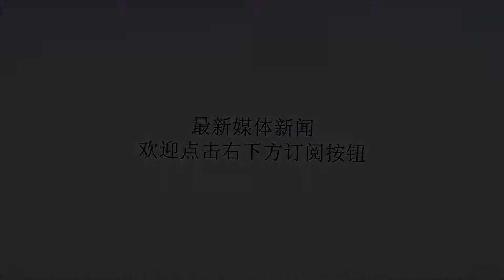拆开一台特斯拉底盘，大伙愣了：这车卖100万一点都不贵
谢谢！拆开一台特斯拉底盘，大伙愣了：这车卖100万一点都不贵